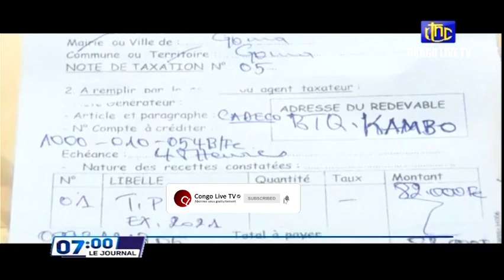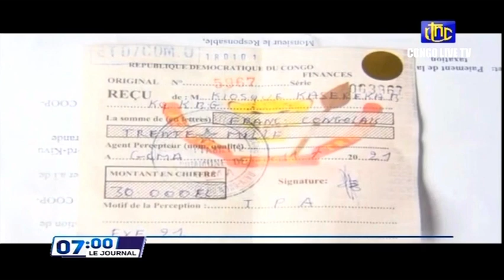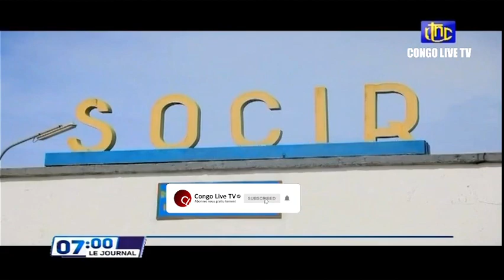🔴RDC : SUIVEZ LE GRAND JOURNAL DE CE MERCREDI 15.12.2021 RTNC EDITION 07H00